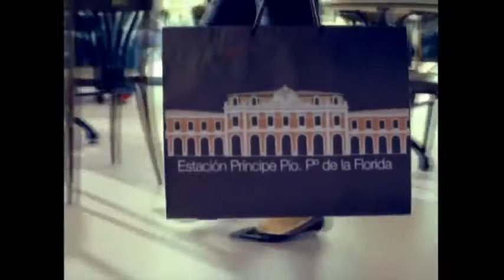Promoción Príncipe Pío